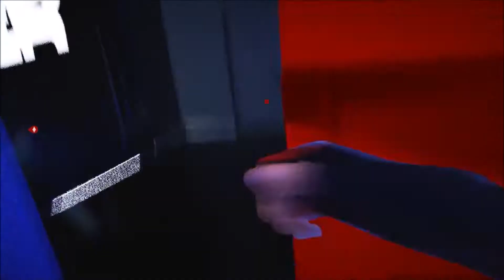Mirror's Edge Catalyst - Part 9 - Slaves